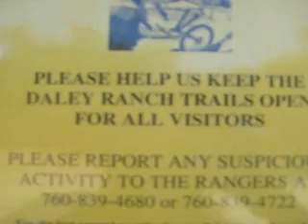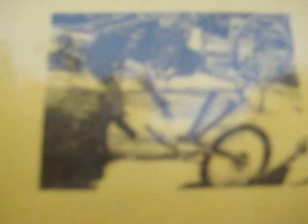Illegal Trail Building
We describe the hazardous effects of illegal trail building.